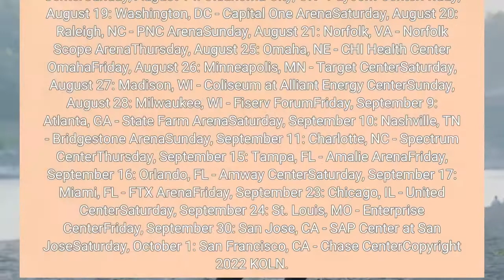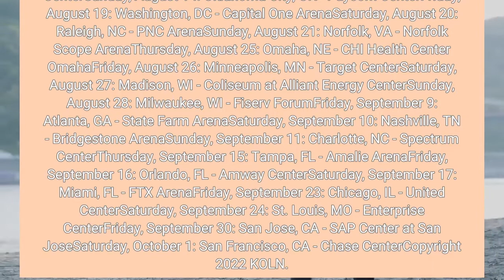Kevin Hart bringing comedy tour to Omaha this summer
LINCOLN, Neb. (KOLN) - Comedian Kevin Hart announced his first major tour in over four years on Tuesday. The Reality Check Tour will make a stop at the CHI Health Center in Omaha on Thursday, Aug. 25.“There is nothing better than making people laugh,” Hart said. “I can feel the energy in the venues like caffeine pumping through my veins. I’ve been cooking up something special and have thoughts I need to get off my chest. Go get your tickets and come ready to have a good night!